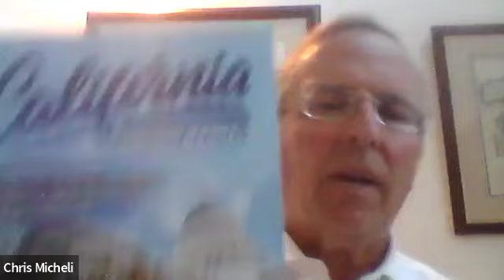California Lobbying Manual released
This video discusses the release of the comprehensive "California Lobbying Manual."